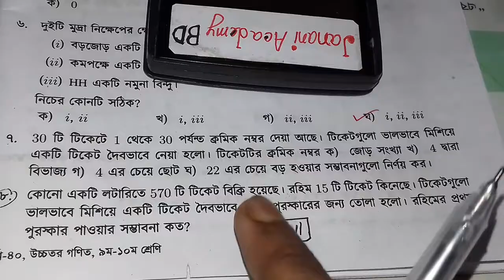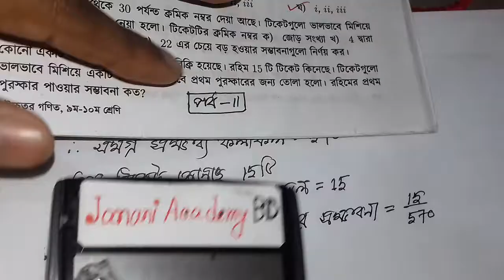SSC Higher Math Chapter 14 | মাধ্যমিক উচ্চতর গণিত অনুশীলনী ১৪ | সম্ভাবনা অধ্যায় ১৪ | পর্ব 11